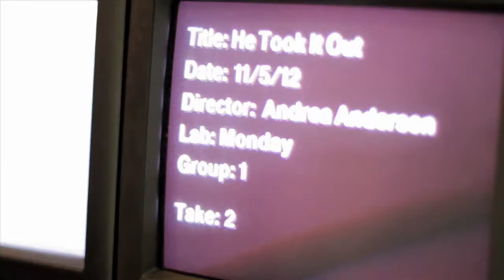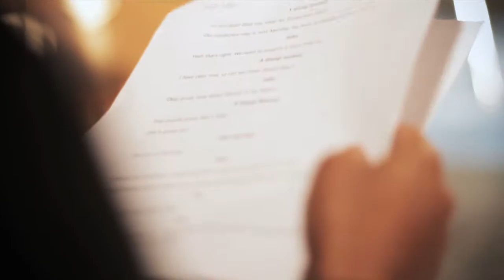Cal State San Bernardino - Video Production Class Fall 2012 - Communications 245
"Behind the scenes" of COMM 245 - Fall 2012 at California State University San Bernardino
California
Department of Communication Studies